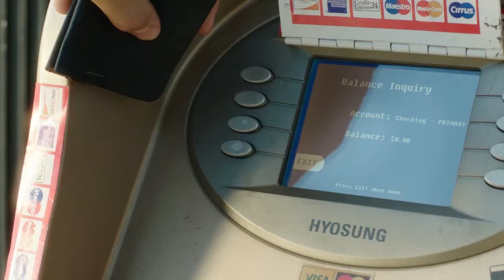The Canyons - Trailer HD (Lindsay Lohan & James Deen)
When Christian, an LA trust-fund kid with casual ties to Hollywood, learns of a secret affair between Tara and the lead of his film project, Ryan, he spirals out of control, and his cruel mind games escalate into an act of bloody violence.

Lindsay Lohan's most daring movie!